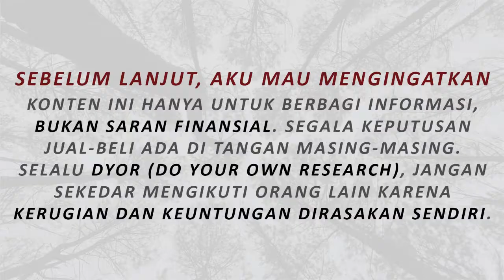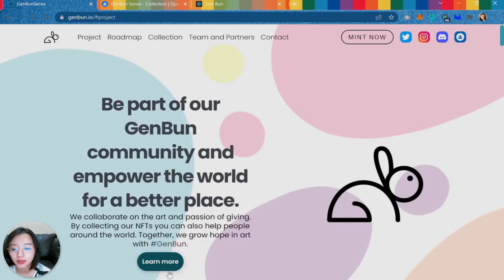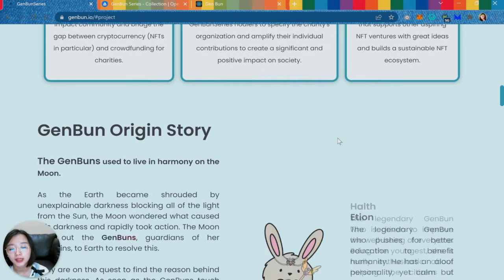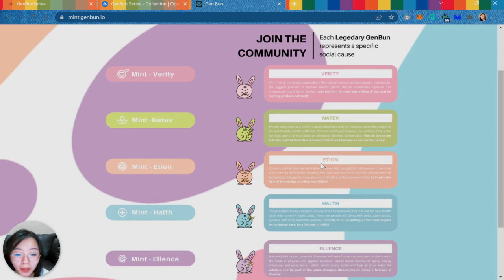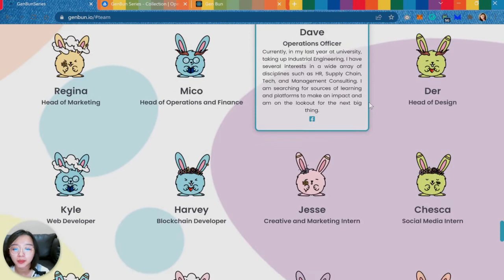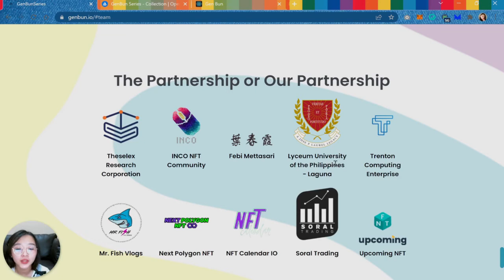APAKAH INI NFT BUAT PENCITRAAN? 🤔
Kalian pernah dengar tentang donasi melalui NFT? Buat kalian yang suka donasi online lewat situs seperti KitaBisa, kalian wajib cek NFT project ini!

Audio: Storybook - Lukrembo

Timestamp
00:00 - Intro
00:55 - GenBun Series
03:00 - Organisasi Amal
03:31 - Mint NFT
04:40 - Team & Partners